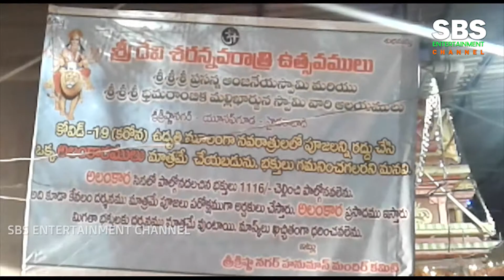vijayadasami spl sri bramaramba amma varu temple / kk nagar H YD